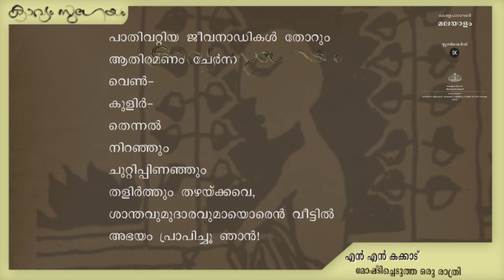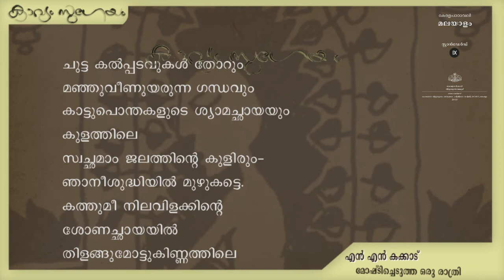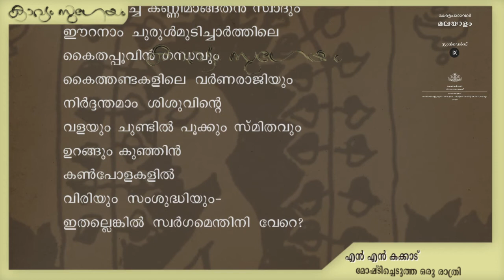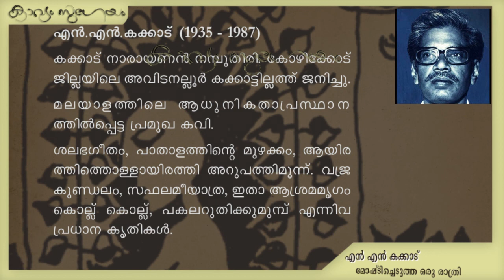Moshtichedutha oru rathri|മോഷ്ടിച്ചെടുത്ത ഒരു രാത്രി | N. N. Kakkad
. മോഷ്ടിച്ചെടുത്ത ഒരു രാത്രി എൻ എൻ കക്കാട്